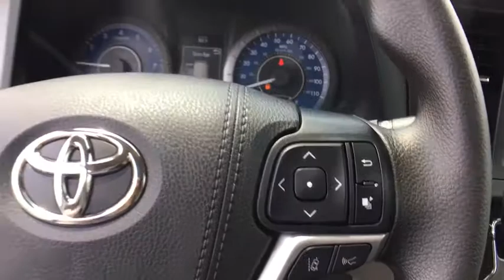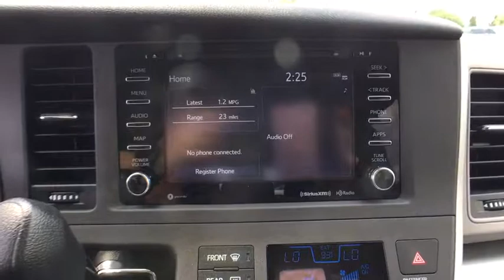2020 Toyota Sienna Sayre, PA, Binghamton, Ithaca, NY, Scranton, PA, Endicott, NY TT08715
Predawn Gray Mica New 2020 Toyota Sienna available in Sayre, Pennsylvania at Williams Toyota Sayre. Servicing the Binghamton, Ithaca, NY, Scranton, PA, Endicott, NY area.

This 2020 Toyota Sienna LE in Predawn Gray Mica features: 8 Passenger FWD 8-Speed Automatic 3.5L V6 SMPI DOHCbrbr19/27 City/Highway MPGbrbrbrWilliams Toyota of Sayre is your local headquarters for all things Toyota! We offer all your favorite Toyota cars such as the Corolla, Camry and Avalon along with the Prius family of Hybrid vehicles. We also have a wide selection of SUV and Trucks from the Rav4 and Highlander to the Tacoma and Tundra. Our large selection of pre-owned vehicles has something for everyone. We are proud to serve Bradford County, Tioga County, Chemung County, Susquehanna County, Broome County and Sullivan County.
Axle Ratio: 3.003,17 Alloy Wheels,Fabric Seat Material,Radio: Entune 3.0 Audio Plus,All Weather Floor Liners & Door Sill Protectors,Door Edge Guards,4-Wheel Disc Brakes,6 Speakers,Air Conditioning,Electronic Stability Control,Front Bucket Seats,Spoiler,Tachometer,3rd row seats: split-bench,ABS brakes,Automatic temperature control,Brake assist,Bumpers: body-color,CD player,Delay-off headlights,Door auto-latch,Driver door bin,Driver vanity mirror,Dual front impact airbags,Dual front side impact airbags,Front anti-roll bar,Front dual zone A/C,Front reading lights,Front wheel independent suspension,Fully automatic headlights,Garage door transmitter: HomeLink,Heated door mirrors,Illuminated entry,Knee airbag,Low tire pressure warning,Occupant sensing airbag,Outside temperature display,Overhead airbag,Overhead console,Panic alarm,Passenger door bin,Passenger seat mounted armrest,Passenger vanity mirror,Power door mirrors,Power driver seat,Power steering,Power windows,Radio data system,Rear air conditioning,Rear anti-roll bar,Rear reading lights,Rear seat center armrest,Rear window defroster,Rear window wiper,Reclining 3rd row seat,Remote keyless entry,Roof rack: rails only,Speed control,Speed-sensing steering,Split folding rear seat,Steering wheel mounted audio controls,Sun blinds,Telescoping steering wheel,Tilt steering wheel,Traction control,Trip computer,Variably intermittent wipers,Front beverage holders,Auto-dimming Rear-View mirror,Compass,Driver's Seat Mounted Armrest,AM/FM radio: SiriusXM,Exterior Parking Camera Rear,Auto High-beam Headlights,Distance pacing cruise control: Dynamic Radar Cruise Control (DRCC)